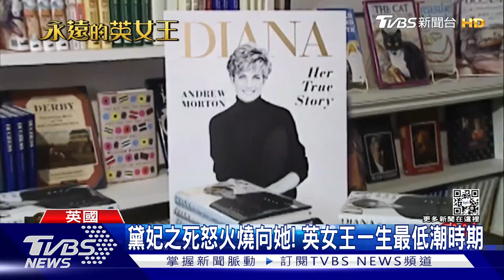黛妃之死怒火燒向她! 英女王一生最低潮時期｜TVBS新聞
英國女王駕崩，對於全英國人來說，是非常沮喪的一天。女王生前也遇到好幾段低潮期，尤其是查爾斯和黛安娜的婚姻觸礁，引發的皇室家庭風暴，是女王人生最低潮的時期，而當時溫莎古堡又遭遇祝融，對女王又是一大打擊。